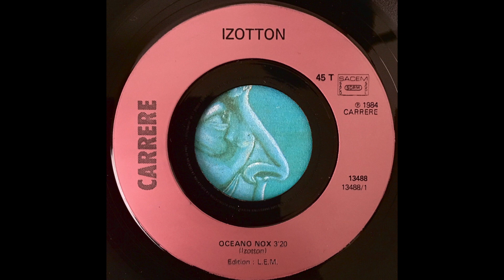Izotton - Oceano Nox (synth pop, France 1984)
For you who still haven't discovered the beautiful Oceano Nox by one-hit-wonder project Izotton from France. This is the 7'' edition of the song.